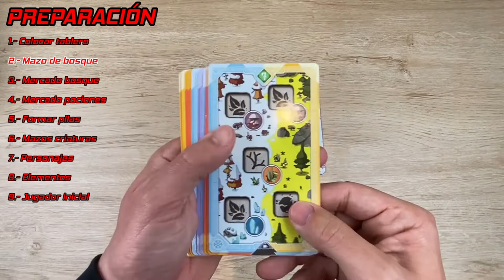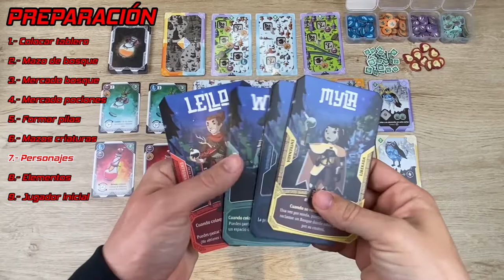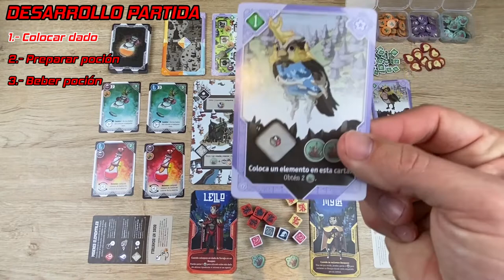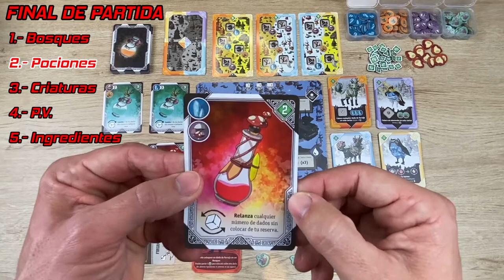⭕ Conociendo... 🦌¡¡BREW!!🦌 Reseña y cómo se juega 🎲 Selección Trúquilis - DELIRIUM GAMES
* Cupón 10% en BREW (del 31 de Marzo al 10 de Abril 2022): "circulofrikibrew"
* Cupón permanente 5% (no acumulabe al anterior, pero aplicable al resto de juegos que tengas en la cesta)

Hoy os presentamos un nuevo video de los juegos de la selección de truquilis del mes de Marzo, en esta ocasión la reseña y el cómo se juega de …🦌¡BREW!🦌
Nos encontramos en un bosque 🌲 donde el tiempo ⏳ se ha fragmentado y todas las estaciones del año ☀🌨 se suceden simultáneamente, es por ello que como astutos místicos del bosque 🌲 deberemos intervenir para recuperar el equilibrio perdido mediante el control de las criaturas y de la magia ✨ para controlar las tierras alteradas.
Un juego competitivo de gestión de dados 🎲 y recursos donde deberemos enfrentarnos al resto de rivales por controlar el máximo de bosques posibles, criaturas y pociones.
Para 2 hasta 4 jugadores, con una duración aprox. de 45-90 minutos y a partir de 10 años.
¿Queréis conocerlo un poco más? ¡Pues no os perdáis este video! 😉